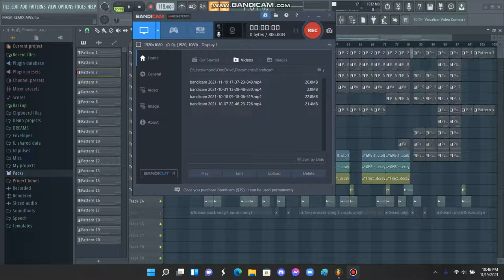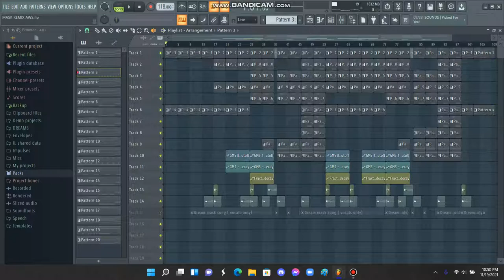DREAM - MASK (INSTRUMENTAL) (ALAN WALKER STYLE) (FLP STOCK PLUGINS)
SORRY YALL IF MY STREAM EARLIER WAS A LITTLE LAGGY AND WE WERE AT A BAD START SO I HAD TO TAKE IT DOWN.